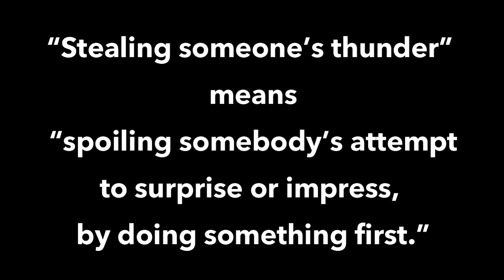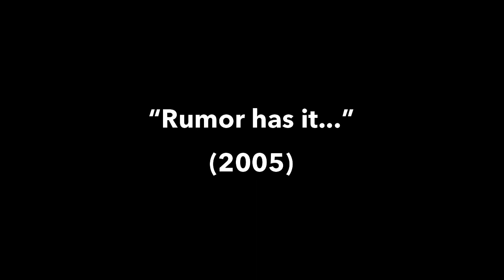Idioms in movies: Steal your thunder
"Stealing someone's thunder" means "spoiling somebody's attempt to surprise or impress, by doing something first."

Origin: The idiom comes from the peevish dramatist John Dennis early in the 18th century, after he had conceived a novel idea for a thunder machine for his unsuccessful 1709 play Appius and Virginia and later found it used at a performance of Macbeth. There is an account of it in The lives of the poets of Great Britain and Ireland by Robert Shiels and Theophilus Cibber:

Mr. Dennis happened once to go to the play, when a tragedy was acted, in which the machinery of thunder was introduced, a new artificial method of producing which he had formerly communicated to the managers. Incensed by this circumstance, he cried out in a transport of resentment, 'That is my thunder, by God! The villains will play my thunder, but not my plays!'